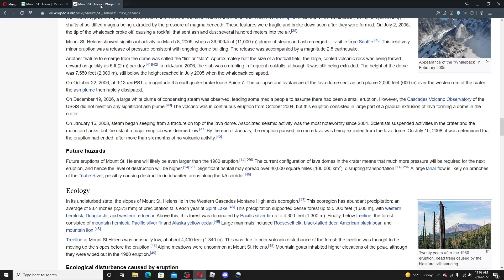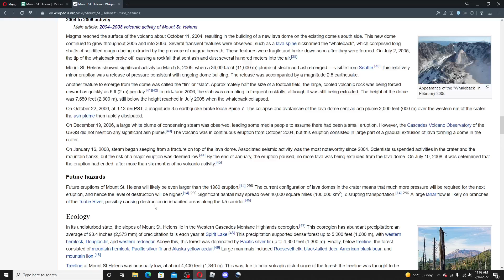Mount St. Helens eruption is coming soon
so there was earthquake swarm in Mount St. Helens and magma is present underneath the volcano